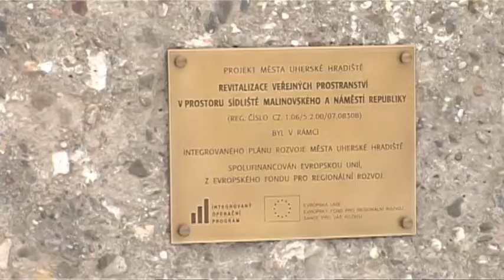TV Slovácko: Uherské Hradiště - Dotace na rekonstrukce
Město Uherské Hradiště vyhlásilo poslední výzvu v rámci intergrovaného plánu rozvoje města.